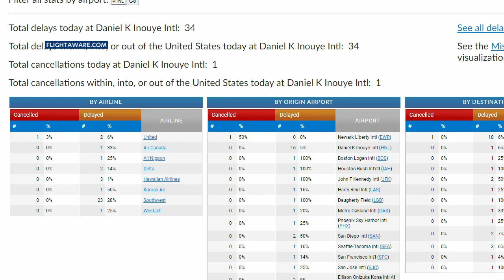The FAA lifted a ground stop for Southwest Airlines due to technical issues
Southwest Airlines requested a pause for their departing flights due to "equipment issues," causing delays across many of their scheduled flights.